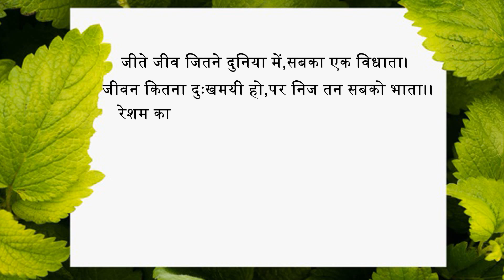How to make a Moving Silkworm at home / Moving Paper insect ideas for Kids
How to make a Moving Silkworm at home
Moving Paper insect ideas for Kids

In this video we are making easy moving Silkworm from Tissue paper. It’s easy to make and good idea for school projects